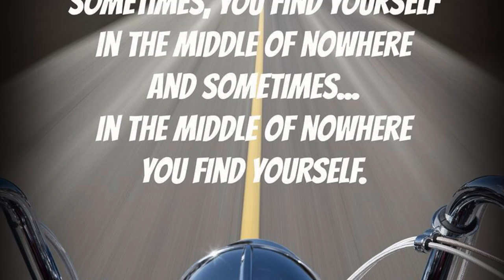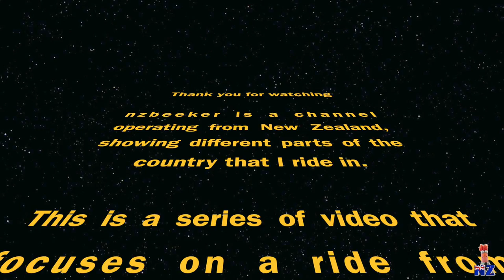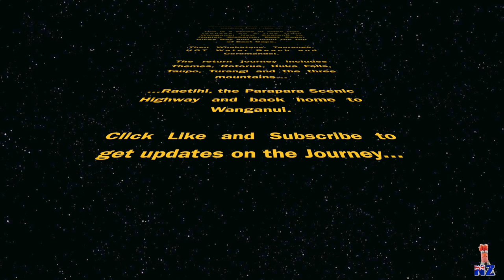#4 East Cape Ride Visit to Wairoa and trip down Memory Lane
The each of the photos shown in this video, I remember very clearly…  The back-story of the Whaling Pot is; Dad was spinning a yarn about us being in a Witchypoo’s Caldron…  Its funny to look back on old photos and remember them like it was yesterday…

The 1st part of the series is the link to the 1st video in this series… If you have come in part way through, this link will take you out to the very beginning.

© Copyright: dpcoker, 24/01/2017

- Lock and Key, Silent Partner, free to use.